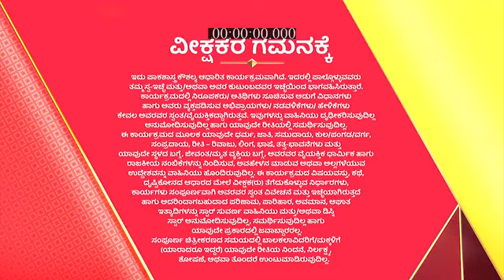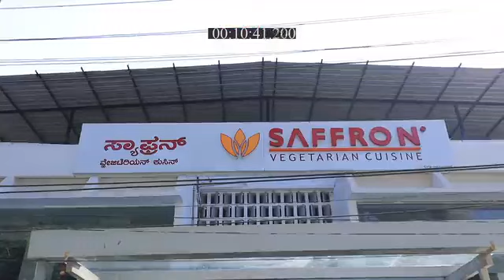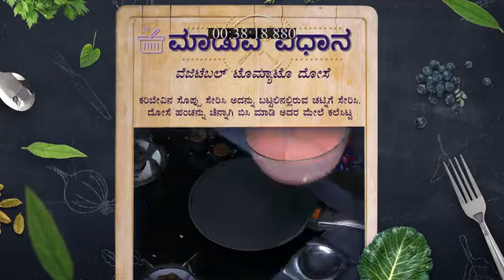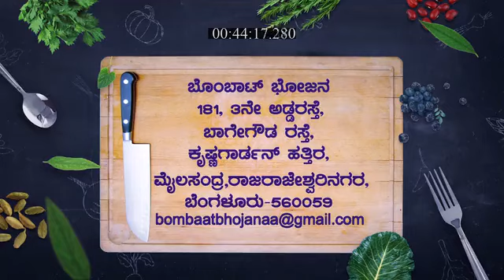Bombat_Bhojana_S2_E196_EPISODE_Reference_only.mp4